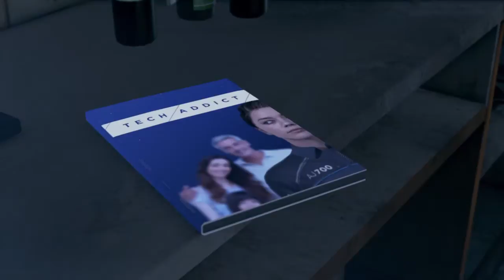Detroit: Become Human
Detroit: Becom Human/ no comentarios./